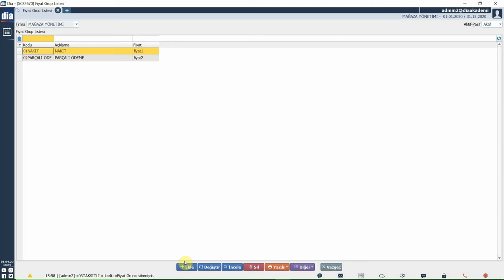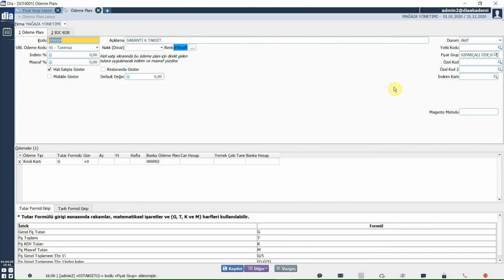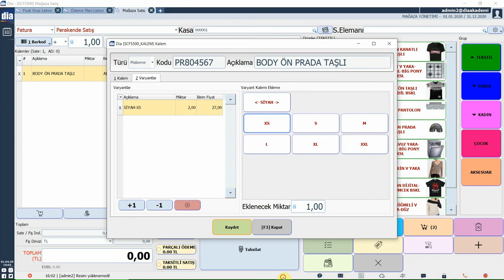DİA Akademi - Fiyat Grupları Nasıl Oluşturulur?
Bu videoda fiyat gruplarının nasıl oluşturulduğu anlatılmaktadır.